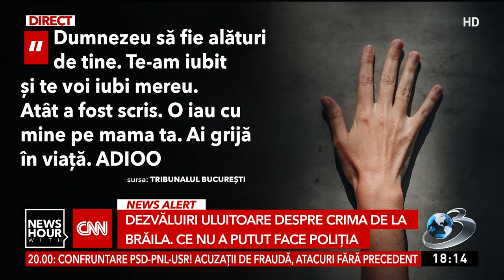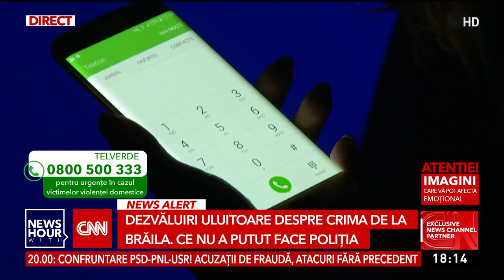Dezvăluiri despre crima de la Brăila. Ce nu a putut face Poliţia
Atacul recidivistului de la Brăila care şi-a ucis iubita cu poliţia la poartă a fost surprins de camerele de supraveghere montate în curtea locuinţei. O crimă anunţată. La fel cum a fost şi asasinarea Alexandrei Măceşanu la Caracal.